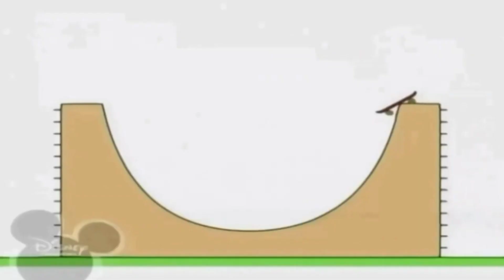20 вересня 2021 р.